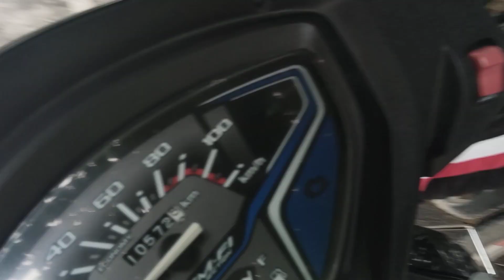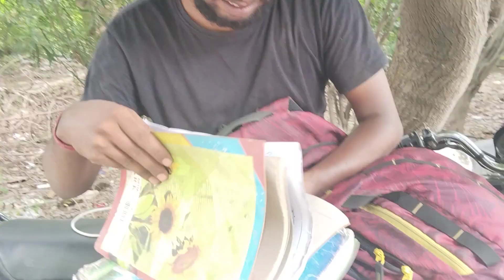Delevery Boy Rote huye pakda gaya.vlogs Delevery boy.